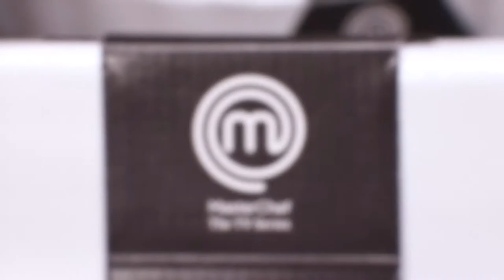Cauliflower Mac and Cheese | MasterChef